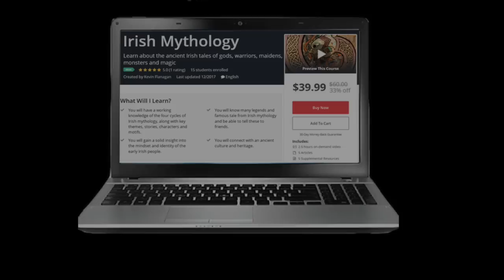Irish Families and Place Names of Munster (2/4)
Immerse yourself in the captivating history of Ireland's province of Munster as we explore its ancient Gaelic place names and legendary families. Unravel the stories behind the kingdoms and clans that shaped this region, from the McCarthys and O'Sullivan's to the mystical landscapes they inhabited.

If you liked this video please share it with your networks for others to watch.